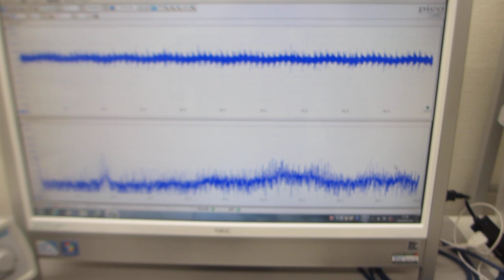表面弾性波を利用した、超音波制御実験（超音波システム研究所）